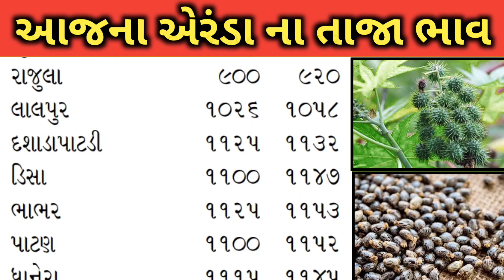Arenda na bhav | 06-02-2024 l એરંડા ના આજના ભાવ | Rajkot marketing yard and Patan marketing yard